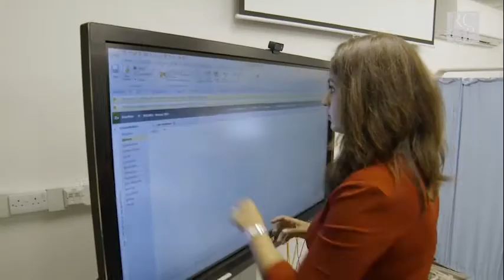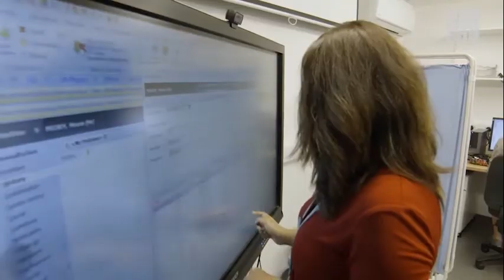Choose GP | Dr Natasha Behl Gupta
Dr Natasha Behl Gupta, GP trainee, talks us through her dynamic, varied GP role in London and how she came to choose a career in general practice.

Please note that this film was originally produced as part of the Think GP series in 2016.